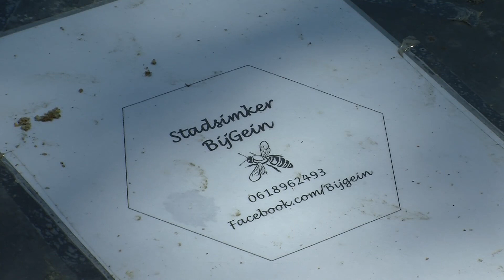"Zonder bijen gaan we allemaal dood"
Stadsimker Michael uit Zuidoost wil dat er meer bijen komen in Zuidoost.
Niet alleen hier, maar wereldwijd sterven er te veel bijen uit waardoor de voedselvoorziening voor de mens in gevaar komt. Bijen zorgen voor de bestuiving van gewassen en planten.

De imker wil daarom dat er in Zuidoost meer bijenkasten komen.

Zuidoost TV zocht hem op in zijn achtertuin in Gein met een heuse bijenkast. Dat was wel spannend.